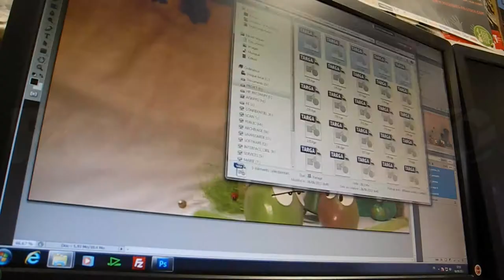Making Of du stop-motion : Fruits de saisons et locaux !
Ce rapide making of vous présente les différentes étapes de réalisation de ce stop-motion. Que ce soit la création du décor, le tournage, l'enregistrement des voix, le montage ou encore la post-production.